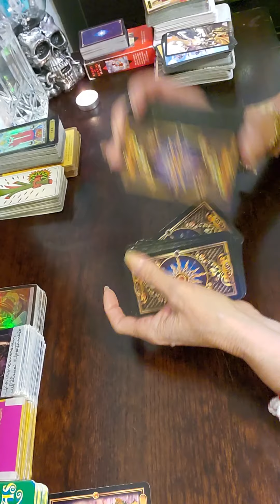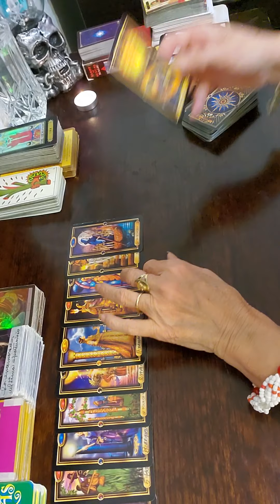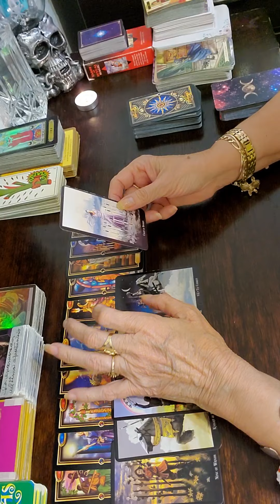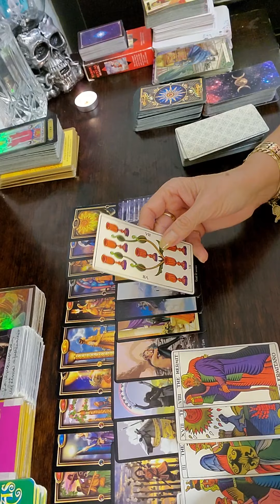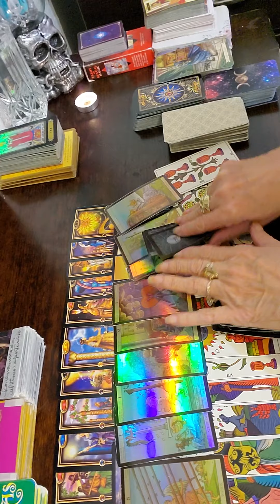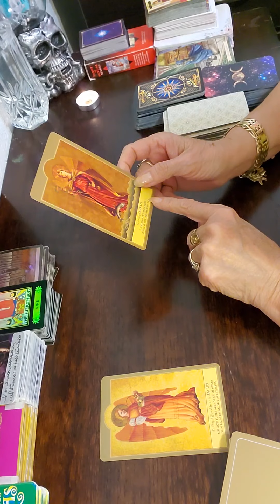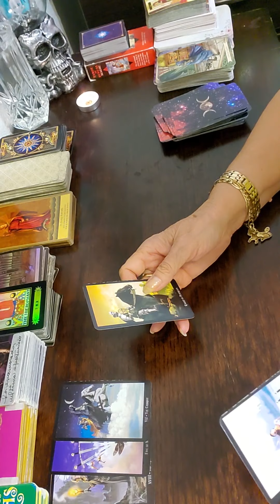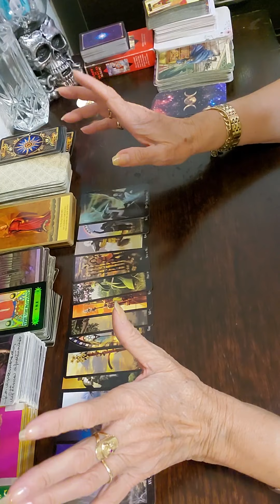cáncer uno no se casa por la ......estas arrepentida y lo lamen...